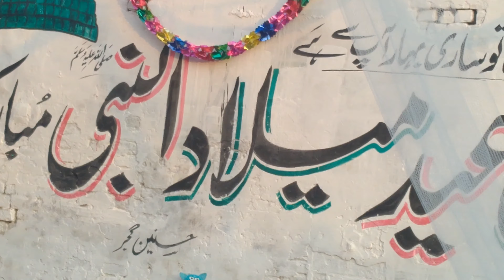12 Rabi-Ul-Awal Celebration Paharian in Shakargarh